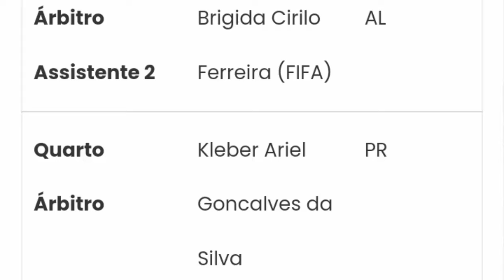FECHOU! MERCADO DA BOLA DO SÃO PAULO! THIAGO MENDES NO SPFC! PRÉ JOGO SÃO PAULO X CUIABÁ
Tema do vídeo de hoje:

Vamos começar com o dia do São Paulo. São Paulo finalizou a preparação para enfrentar o Cuiabá, hoje a noite, no MorumBis. É o pré-jogo São Paulo x Cuiabá, Brasileirão 2024. Saiba a provável escalação do São Paulo. Saiba a arbitragem de São Paulo x Cuiabá. Saiba onde assistir São Paulo x Cuiabá.
Novidades do dia do São Paulo foi a volta de Liziero aos treinos com o elenco. Para duelo contra Cuiabá, Zubeldia tem alguns desfalques.
Mercado da bola do São Paulo. São Paulo anuncia a renovação de contrato com o zagueiro Sabino.
Mais uma do mercado da bola. São Paulo envia proposta oficial para o Al-Rayyan, do Catar, pela contratação do volante Thiago Mendes. São Paulo e Thiago Mendes já tem acerto de tempo de contrato, salário e luvas. Thiago Mendes no São Paulo está muito perto de acontecer.
Neste vídeo vamos falar das atualizações do São Paulo. Esse é o nosso giro muitas excelentes notícias no São Paulo. Esse é o mercado da bola 2023, com tudo do São Paulo Futebol Clube. Matheus Henrique também tem sondagens do São Paulo.